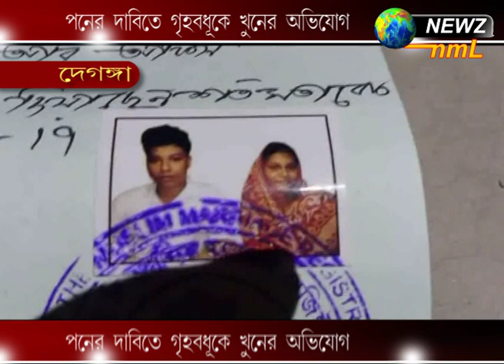পনের দাবিতে গৃহবধূকে খুনের অভিযোগ